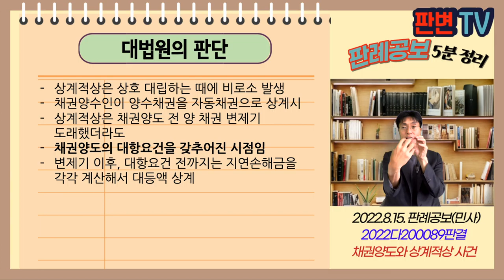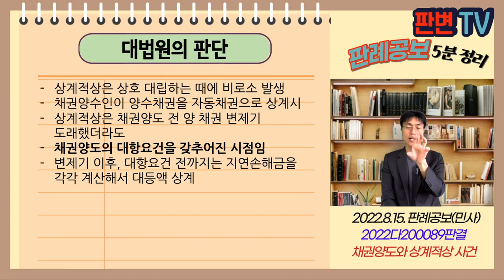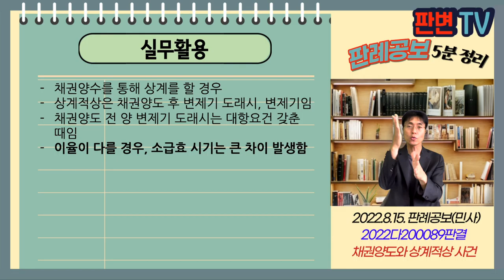채권양도와 상계적상 사건 [22.8.15. 자 판례공보(민사)]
채권양도와 상계적상 사건
별 4개

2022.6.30. 선고 2022다200089 판결
정산금등청구의소

원고 티머니(상고인)
피고 이비카드

파기환송

원고와 피고는 운임 상호 정산협약을 체결(지연시 1일 0.25%)
마이비카드와 센스패스는 경상도 일부 지역에서 교통카드 결제서비스를 함
원고는 센스패스의 영업을 양수함
피고는 마이비의 위탁을 받아 16.8.경 센스패스 이용운임 1.6억원 청구
원고는 정산 약정이 없다는 이유로 지급 거절함
피고는 17.9.5. 정산협약에 따른 금액 지급하면서 위 이용운임을 공제함
마이비는 20.7.7. 운임채권을 피고에게 양도, 원고에게 통지
원고는 미지급된 정산금과 지연손해금을 청구함

채권양도된 후 양수인이 상계한 경우, 상계의 효력 발생시기
상계 효력은 소급효, 지연이자 산정이 중요함

상계적상은 상호 대립하는 때에 비로소 발생
채권양수인이 양수채권을 자동채권으로 상계시
상계적상은 채권양도 전 양 채권 변제기 도래했더라도
채권양도의 대항요건을 갖추어진 시점임
변제기 이후, 대항요건 전까지는 지연손해금을 각각 계산해서 대등액 상계

실무활용
채권양수를 통해 상계를 할 경우
상계적상은 채권양도 후 변제기 도래시, 변제기임
채권양도 전 양 변제기 도래시는 대항요건 갖춘 때임
이율이 다를 경우, 소급효 시기는 큰 차이 발생함